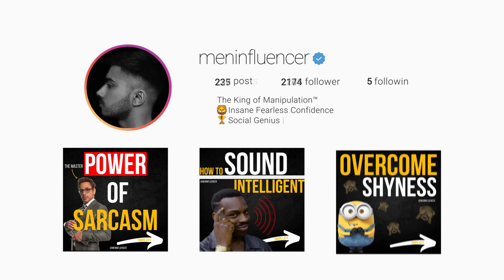4 Steps From "UGLY" Teen To A Player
4 Fall Jackets You MUST OWN
MY FAVOURITE CLOTHING STORE :

The King of Manipulation™️, Junaid Minshad from Meninfluencer.
Hey there - I’m Junaid Minshad from Meninfluencer! :) I make videos to help you crush your life with lifetime strategies to influence your OWN life! :D
My Video Equipment :

PHONE TRIPOD - Fugetek

VIDEO LIGHT - Neewer 700W Professional Studio Light

MICROPHONE - PowerDeWise Lapel Microphone

CAMERA - Iphone X 4k 60fps
You will find videos about grooming, men's fashion, men's lifestyle hacks, health, fitness, grooming and potentially videos specifically targeted towards a certain group (teens, indians etc.)

- Meninfluencer
Video uploaded & owned by Meninfluencer. (PG, Family Friendly + No Swearing!)

alex costa teachingmensfashion jose zuniga alpha m aaron marino style fashion tips lifehacks lifestyle men’s style success type of people influence achieve succes look good look great handsome attractive stunning beautiful smile alluring eyes teeth health muscle fitness based zeus dan lok gary vaynerchuk nerd gamer for guys for men prosperity attract girls abundance wesley virgin motivational skills indian men mindset public speaking lookbook rmrs antonio centeno real men real style regret feel good bad mistakes learn hope motivation motivated denim jacket shirt fashion fashionista hairstyles haircut haircutformen haircutstyle haircutdesigns haircutters haircutforboys haircutsformen haircutz hair haircutterstylist haircutideas hairstyleideas haircutting social media pressure beard minoxidil comb oil beardbrand beard hack grow beard fall jackets autumn lookbook ugly teen player